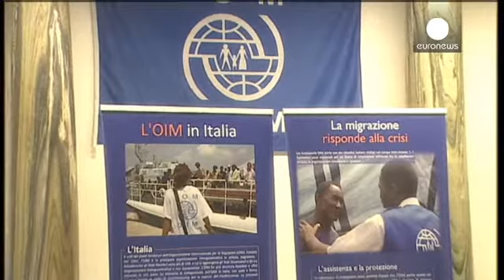Daha iyi bir yaşam için ölümü göze aldılar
Son iki gün içinde kaçak göçmen taşıyan beş tekne Akdeniz sularına gömüldü. Bu bilgiyi veren Birleşmiş Milletler Mülteciler Yüksek Komiserliği en 600 kişinin kayıp olduğunu açıkladı. Ancak tehlikeli yolculuktan sağ çıkanların anlattıkları bu sayının çok daha fazla olduğunu gösteriyor.

Malta açıklarında kurtarılarak Sicilya Adası'na götürülen iki Filistinlinin ifadesine göre 6 Eylül'de Mısır'ın Dimyat limanından kalkan ve dört gün sonra batan bir tekne 500 kaçak göçmen taşıyordu.